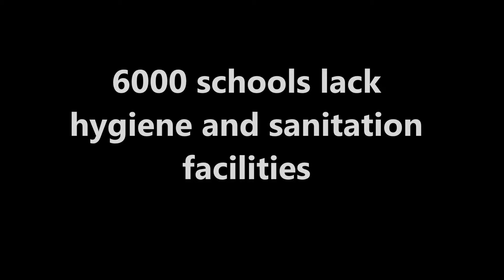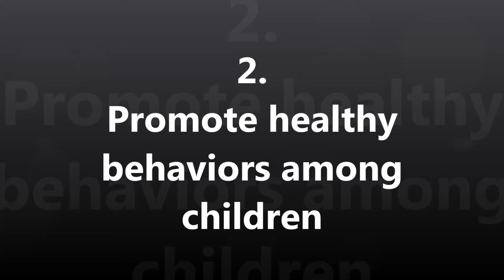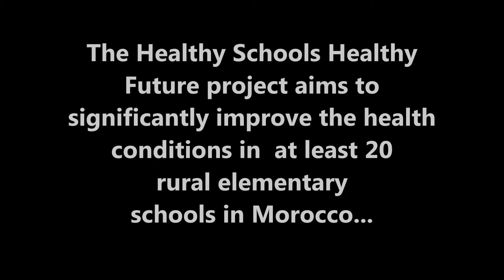Healthy Schools Healthy Futures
Legacy International Ventures is raising funds for Alumni in Morocco to continue successful work in training peer mentors in healthy hygienic habits, one village at a time.